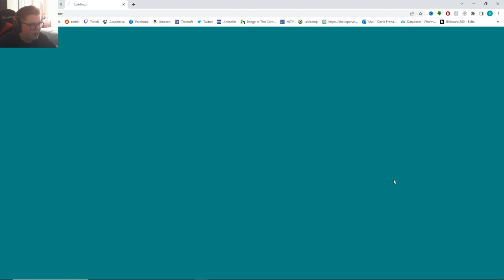Burrito Bison (Flash Game) FULL playthrough